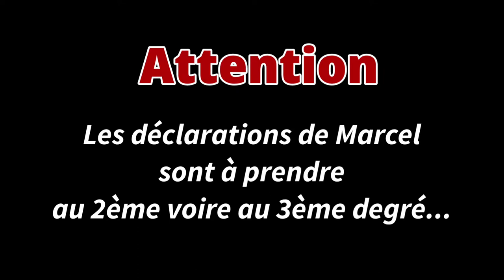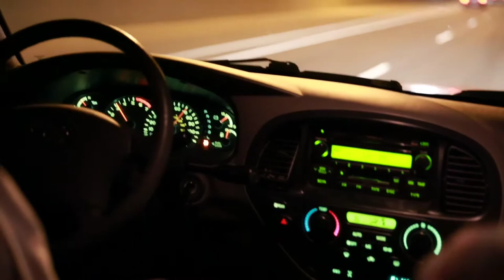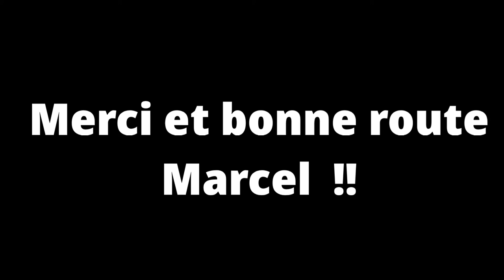Marcel se (la) raconte !!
Regardez Marcel se (la) raconte !!.
Le témoignage d'un français qui résume bien le quotidien des français qui galèrent.